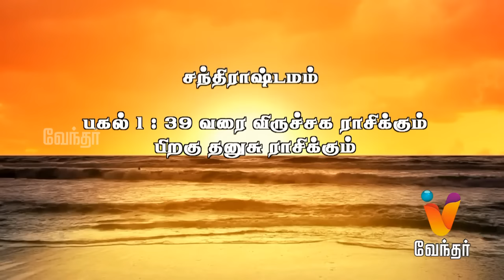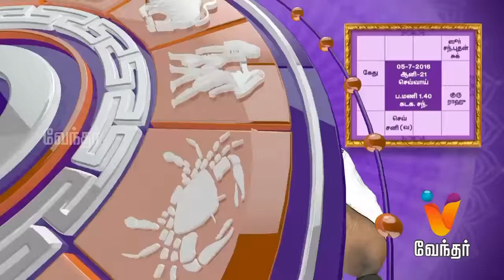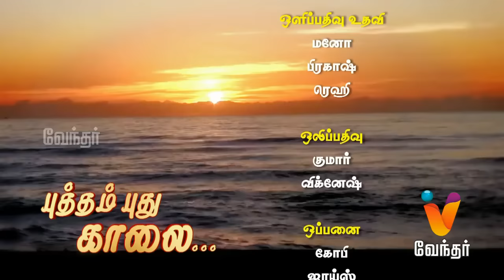Putham Puthu Kaalai | (05/07/2016) | [Epi-676]